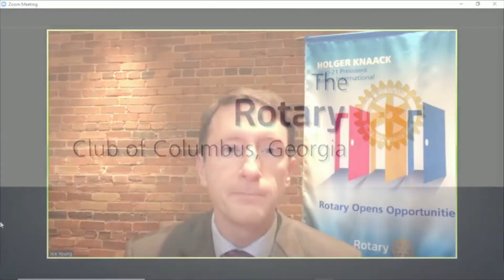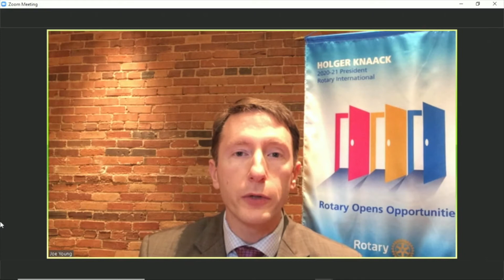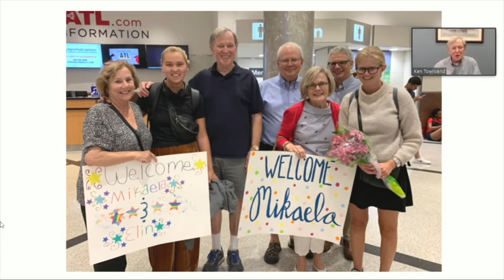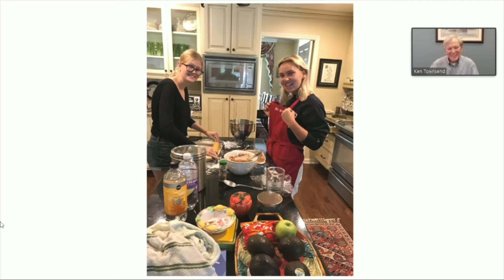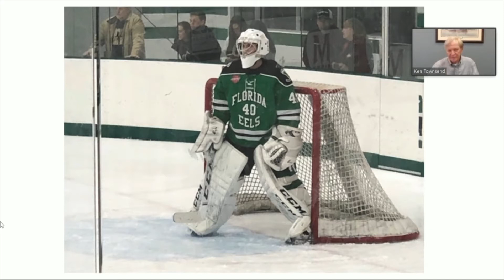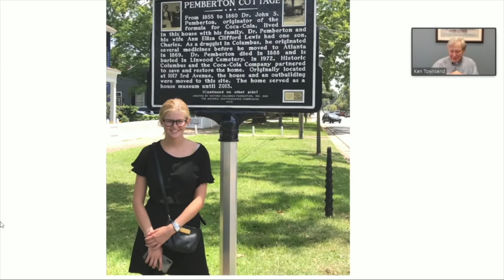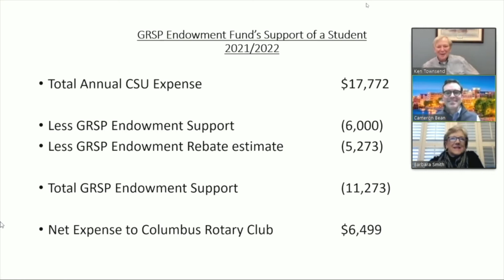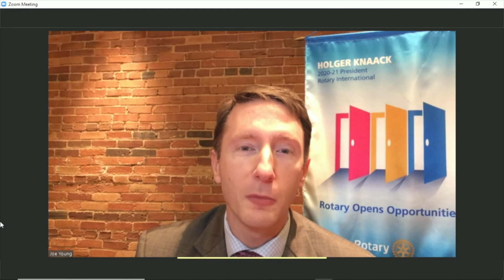February 3, 2021 Program Livestream - Ken Townsend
Georgia Rotary Student Program Trustee Ken Townsend joined us February 3rd to provide an update on the GRSP program.

Also, Claire Gordon, daughter of Jim Gordon, provided our Pledge of Allegiance; Andy Redmond recognized SFC Joshua Gholson as our military guest; and we celebrated a recent meal delivery to Healthcare Heroes at Piedmont Columbus Regional.